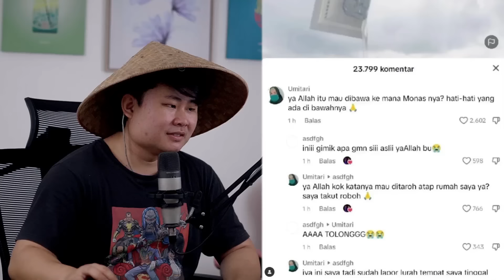RELA PUTUS SEKOLAH DEMI MAIN CRYPTO?! KULIAH = MENGANGGUR DENGAN GAYA?!!!